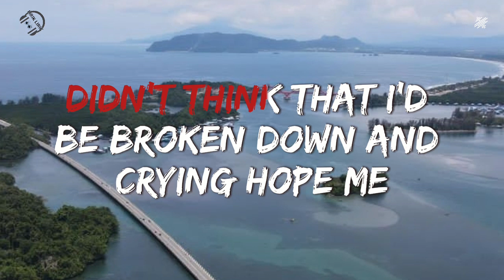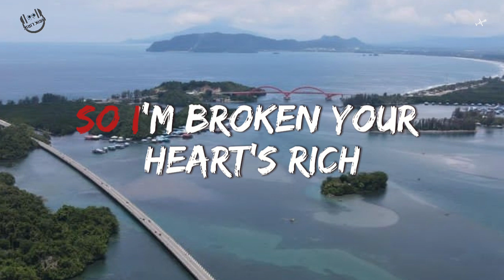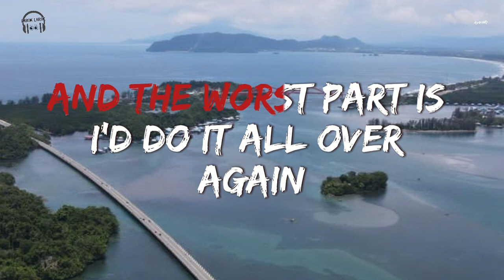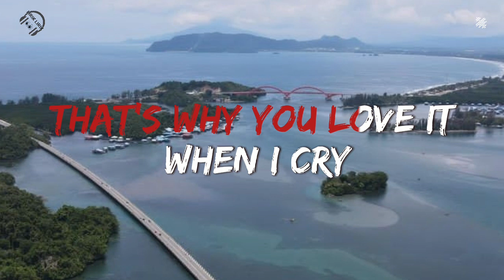Tears of Gold (Stripped) - Faouzia [Lyrics]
Song lyrics
🎵 Title : Tears of Gold (Stripped)
🎙️ Singer : Faouzia [Lyrics]

Tears of Gold (Stripped)

Lirik

Hasil Utama

Mama always told me that I was too naive
Gave away my trust for pennies
I said don't you worry
Didn't think that I'll be
Broken down and crying help me

Wrecked? Check
Heart? In debt
All you do is come around
Just came here to collect
Wrecked? Check
Heart? In debt

Don't you know that I cried tears of gold for you?
I sit here poor for you
Collect my pennies and my dimes
That's why you love it when I cry
Platinum love for you
I'd give no less for you
Generosity is my enemy
So I'm broke and your heart's rich
Because of me

Know that this is my fault
Gave a little too much
Knew that this was gonna happen
But I'm not gonna lie
You can make me cry thousand times
I come on in back like
What is going on with my head?

Wrecked? Check
Heart? In debt
Wrecked? Check
Heart? In debt

Because of me

And the worst part is I'd do it all over again
No, the worst part is, I know it's never gonna end
I keep coming right back like a maniac
I keep coming right back like

I cried tears of gold for you
Because of me

Sumber: Musixmatch

Penulis lagu: Jeremy Coleman / Daniel Celestin / Faouzia Ouihya / Samia Ouihya